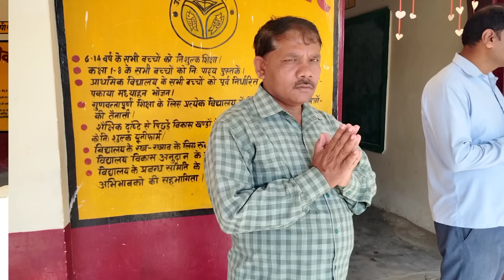प्रार्थना🙏 || सुबह सवेरे ले के तेरा नाम प्रभु || ( School prayer 🙏 ) Subah Sawere morning prayer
सुबह सवेरे ले के तेरा नाम प्रभु || स्कूल प्रार्थना🙌👏🙏🙇.